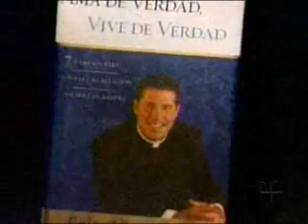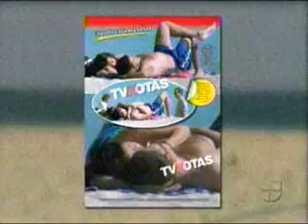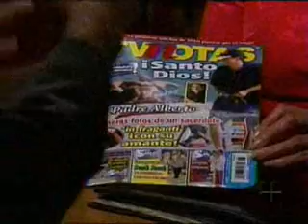El Padre enamorado P 129 parte 1